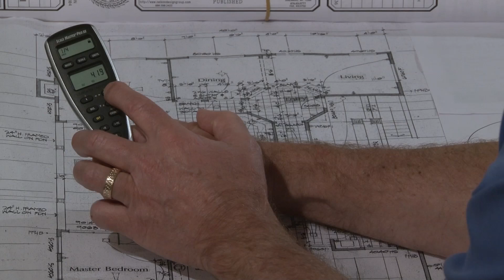Scale Master Pro XE Linear, Area, Volume Takeoffs How To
See how the Scale Master Pro XE by Calculated Industries can help contractors and estimators perform faster, easier and more accurate Linear, Area and Volume plan takeoffs. With 91 built-in US and metric scales -- plus the ability to set and store 10 out-of-scale plans -- you will always have the right scale. Length, Width and Height keys simplify area and volume takeoffs. Optional PC interface lets you send any takeoff values directly to excel or your favorite estimating program. This quick overview briefly shows how easy it is to do linear, area and volume takeoffs.